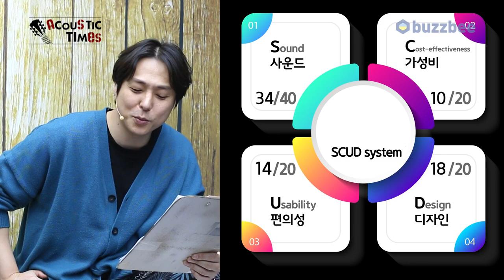[AcousticTimes 1259회] Gibson Custom Shop Historic 1957 SJ-200 [SN.23382011]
3:51 스펙(Spec)
4:47 사운드 테스트(Sound test)
9:33 시연
11:11 한줄평
13:01 SCUD 점수